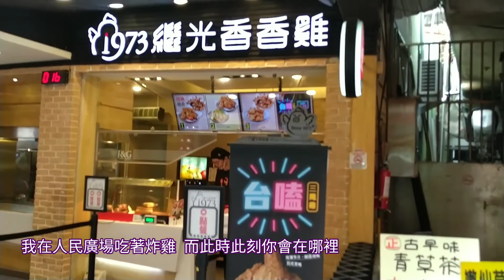(肥宅的故事）MV--我在人民廣場吃炸雞/趙大格+阿肆 Covered by Dolphin Chou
還記得上大學胖了十幾公斤
不過，還是有戀愛的權利
不論是麵包還是愛情
今天用一個肥宅的角度拍照

謝謝你們。

歌曲：我在人民廣場吃著炸雞
歌手：趙大格+阿肆
景點：台中豐原葫蘆墩公園+廟東夜市
感謝繼光香香雞XD